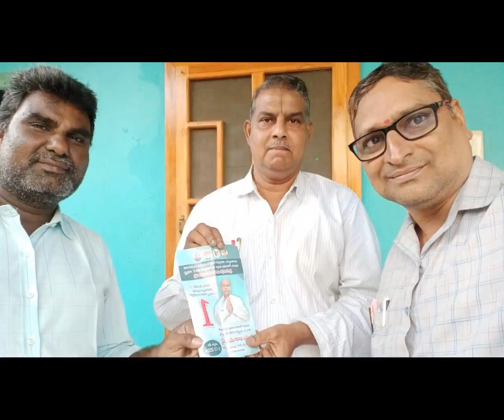టీచర్ ఎమ్మెల్సీ ఎన్నికల ప్రచార హోరు జోరు